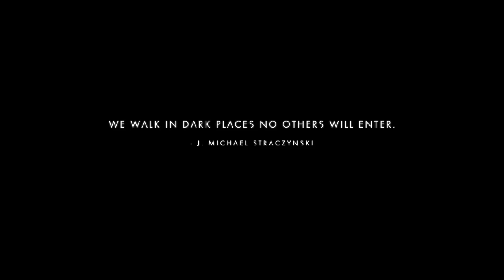We Are Worried About No Man's Sky Beyond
No Man's Sky Beyond is just around the corner. August 14th we will finally have what will likely be the biggest NMS update yet in our hands: NMS Beyond. We are a bit concerned about beyond. Is Sean biting off more than he can chew again. We only know full details on two out of three of the major updates. What is the third? Will no mans sky vr be all it is cracked up to be? NMS VR has been a dream for many, but will it succeed. Will nms beyond online finally fix the janky NEXT online. We discuss all this and more!